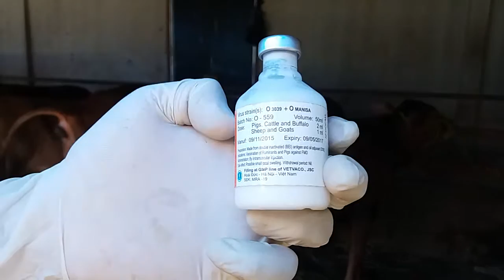Tiem vắc xin lo mom long mong cho dan bo moi nhap ve 070716. Trai bo phuc nhan 0167 222 9138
bo giong sieu thit
bo sieu thit
bò cái sinh sản
bò đực giống
bò chuyên thịt
ĐT 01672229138 Địa chỉ Ngã ba Giòng Sao, tỉnh lộ 885, ấp Tân Định, xã Tân Thủy, huyện Ba Tri, tỉnh Bến Tre.
* Chúng tôi chuyên cung cấp bò giống siêu thit (bò nọc giống, bò nái giống, bê: thịt, giống) phổ biến nhất hiện nay như giống Siêu Thịt Red Anggus, (cọng hòa Séc, Mỹ, Anh, Canada), Charolais (Pháp), Brahman… Bò, Bê giống của chúng tôi có xuất xứ rỏ ràng từ các hộ chăn nuôi trong huyện Ba Tri. Nguồn gốc giống được lai tạo bằng phương pháp gieo (cấy), tinh bò được nhập từ các giống Siêu Thịt nhập từ nước ngoài với bò cái nền nuôi tại địa phương. Bê con sinh ra thích nghi tốt với điều kiện khí hậu nước ta, tạp ăn, mau lớn, mau lên giống, ít bệnh,...
* Đến với chúng tôi, bà con sẽ được tư vấn đầy đủ kỷ thuật nuôi và chăm sóc bò giống